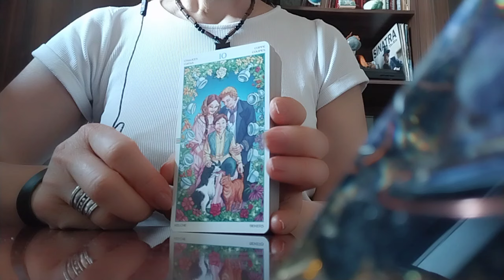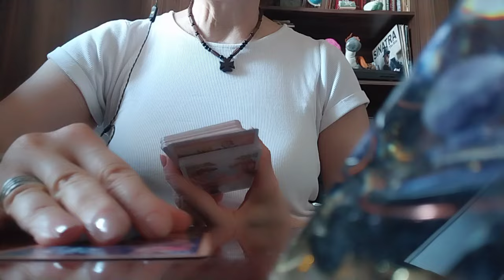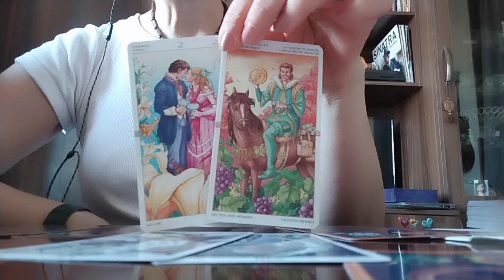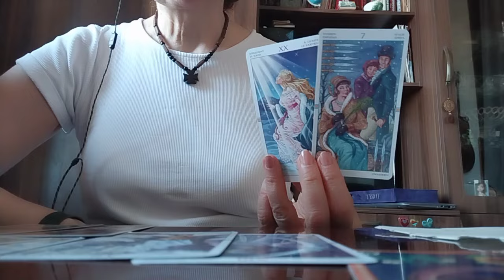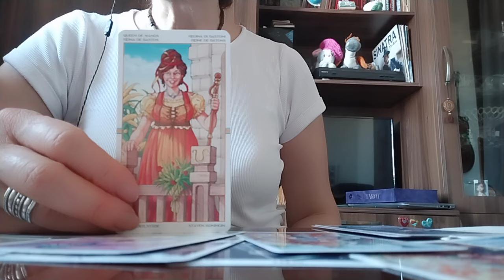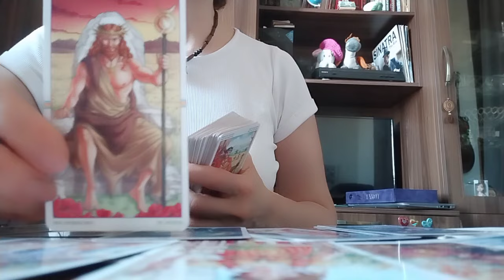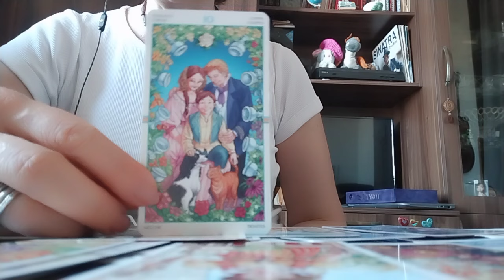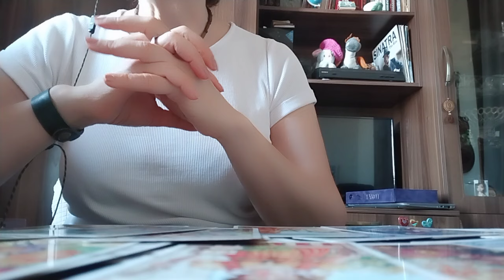რას გიმზადებთ სამყარო?🪅✨🃏✨30 დღეზე